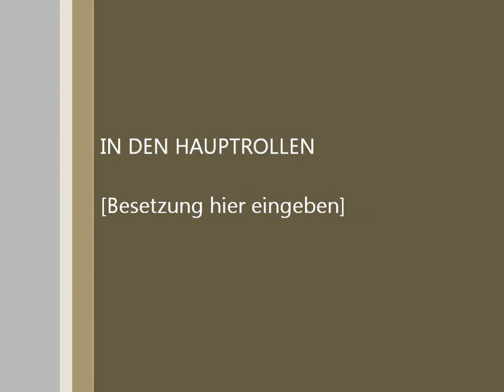FFXIV Gameplay Luna and Fingo